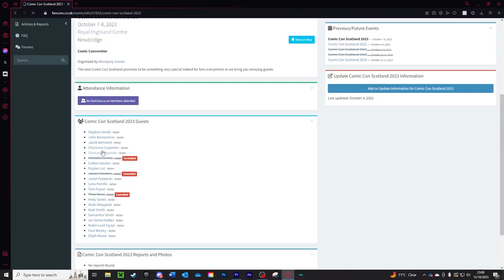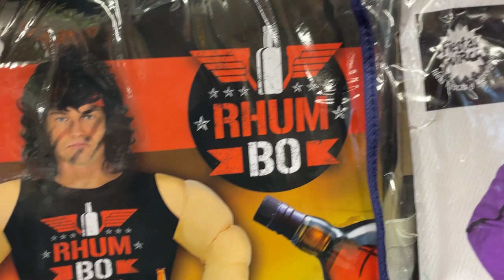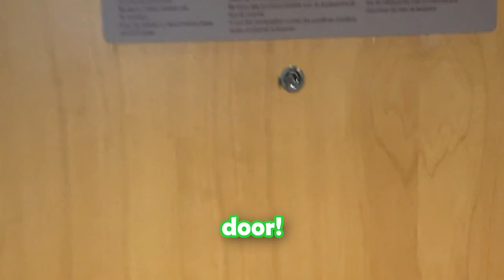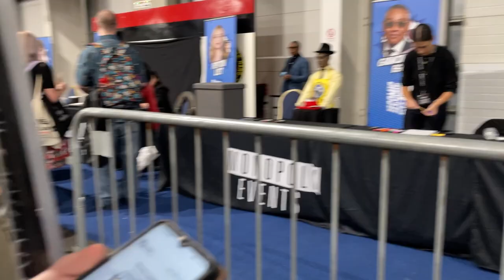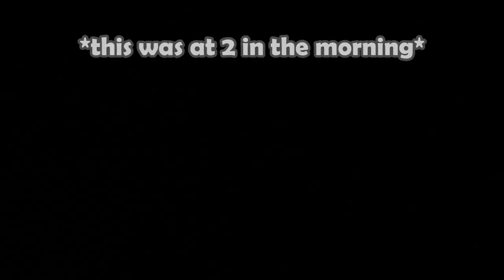I Met Gustavo Fring!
He's a scary man... Stay away...